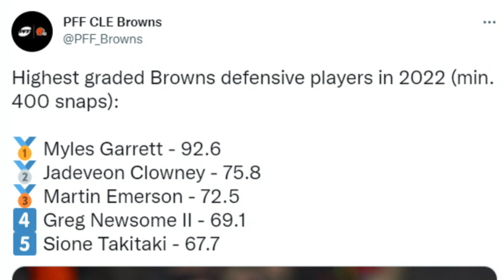Evidence the Browns Key Defensive Players Weren't Being Utilized Properly - Sports4CLE, 1/11/23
Dave Bacon and Casey Kinnamon discuss Pro Football Focus' top graded defensive players on the Browns this season.